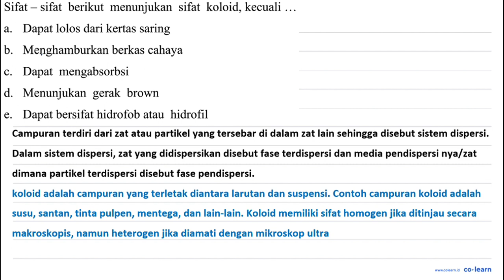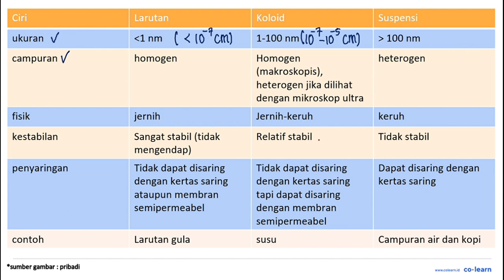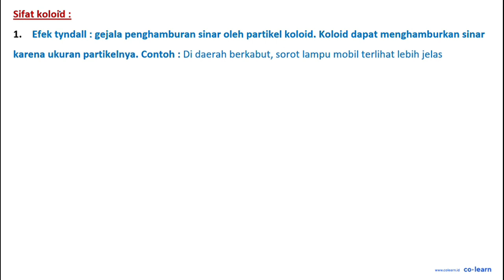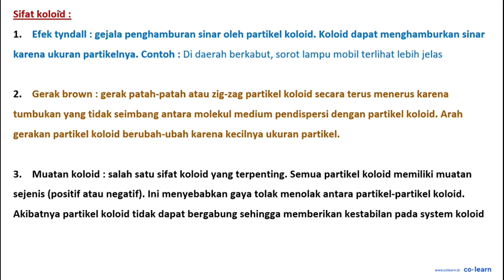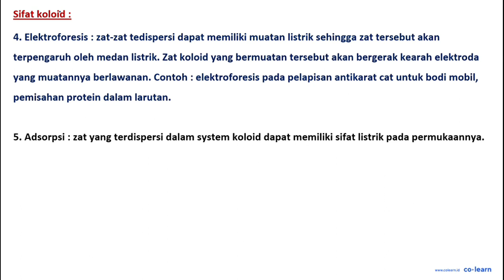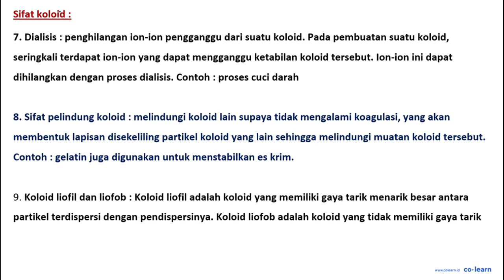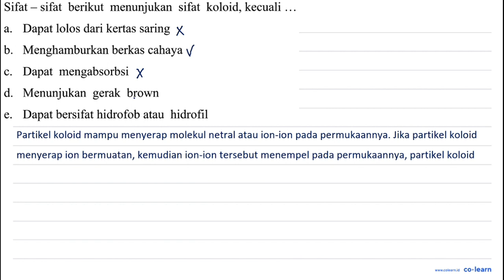Sifat sifat berikut menunjukan sifat koloid, kecuali Dapat lolos dari kertas saring a. Menghamb...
Sifat sifat berikut   menunjukan sifat koloid, kecuali Dapat lolos dari kertas saring a. Menghamburkan berkas cahaya b_ Dapat  mengabsorbsi C. d. Menunjukan gerak brown Dapat bersifat hidrofob atau hidrofil e.

Topik atau Materi: Sifat Koloid - Sistem Koloid - Kimia Fisik dan Analisis - Kimia Kelas 11 SMA -

00:00 : Bedah Soal
01:00 : Konsep, rumus dan pengertian Sifat Koloid
01:18 : Langkah penyelesaian soal
06:04 : Jawaban akhir
06:34 : Penutup